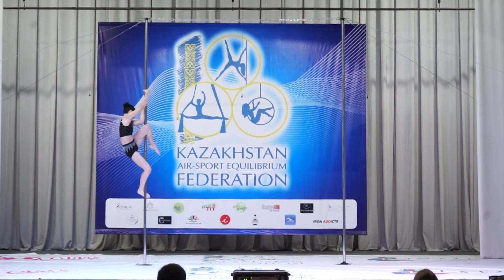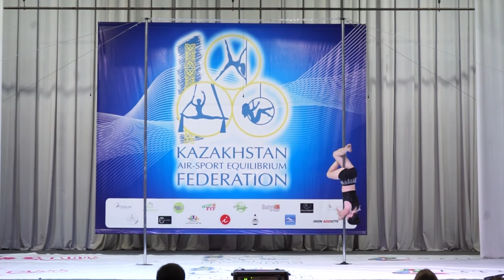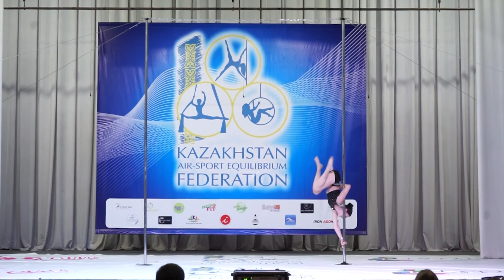Коробкова Александра (Podium, Павлодар, Казахстан)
1 место
Спорт на пилоне
18-29 Женщины (Women)
Продолжающие (Semi-Professional)
Кубок Республики Казахстан 2022
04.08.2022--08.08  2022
Павлодар
Pavlodar, Kazakshatn
Pole Sport Championship
Kazakhstan Republic